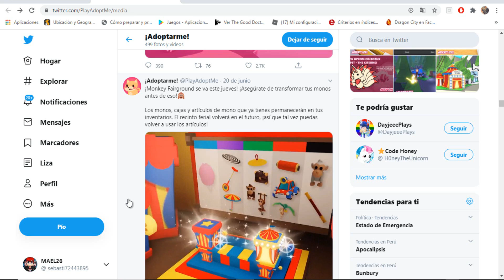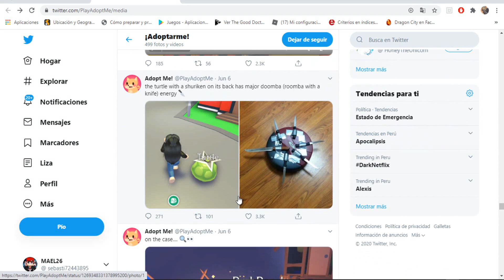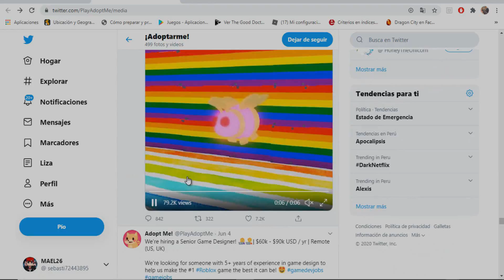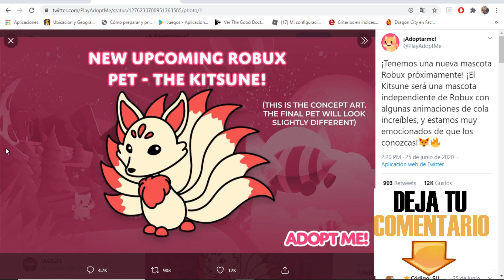¿QUE DAN POR BAT DRAGON?/🦇🎃😱/ ADOPT ME/ ROBLOX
GENTE DIGAN EN LOS COMENTARIOS CUAL TRADE LES PARECIÓ GENIAL :)

AQUÍ LES DEJOS EL LINK DE UN GRUPO PARA QUE SE UNAN :)

Y ESPERO QUE LES HAYA GUSTADO